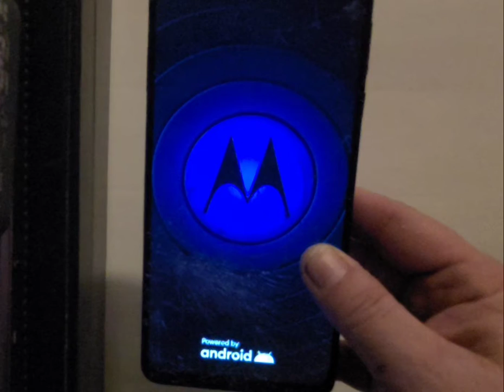Motorola Stylus 5G Hard Factory Reset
Button combination to factory reset Motorola Stylus 5G